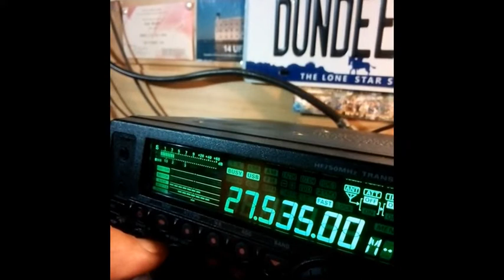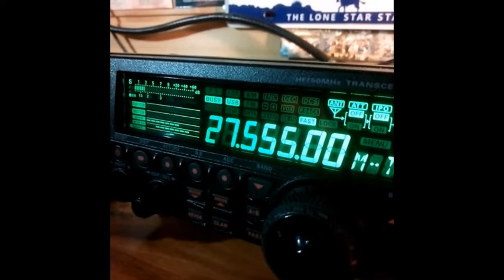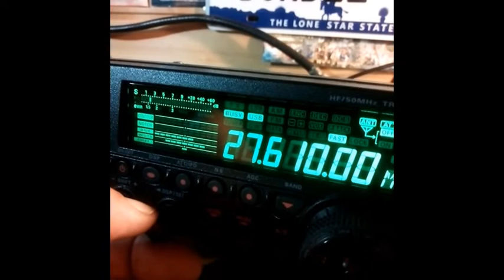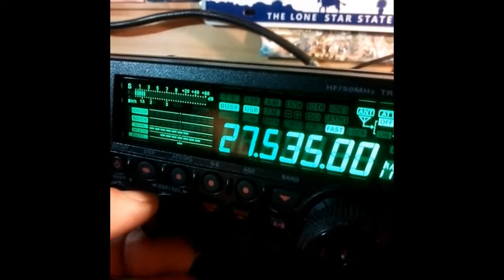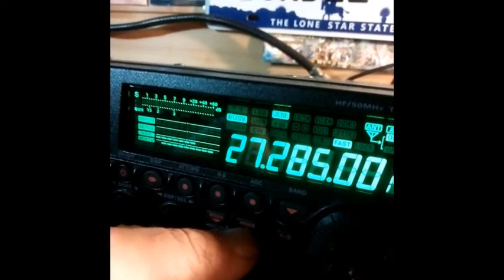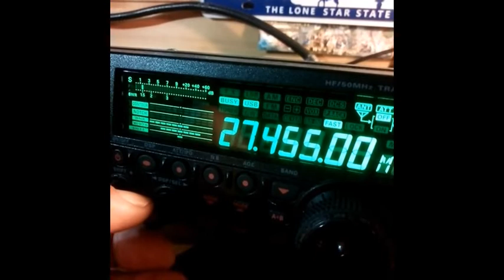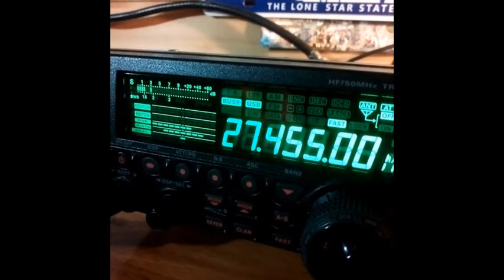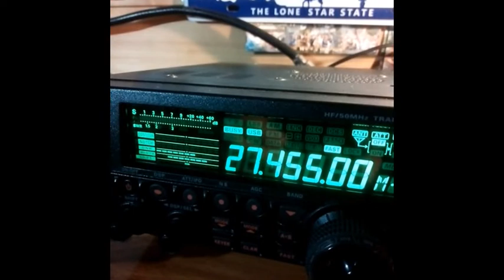Cibi La propag est là tous les jours avec le Brésil (24 10 2019)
Nous avons tous les jours des bons passages de propag avec le Brésil qui appelle la France sur le 27.455 Mhz (canal 4 sup).